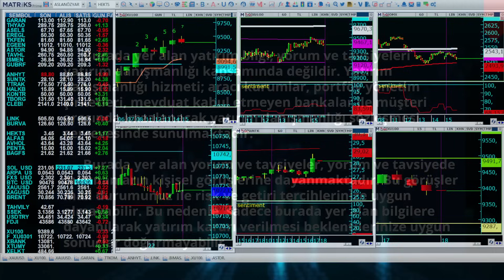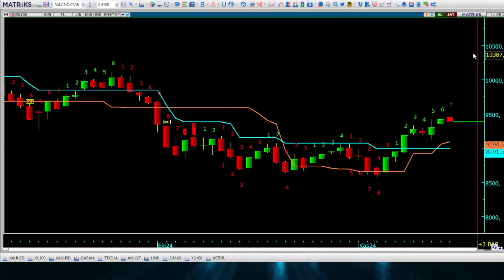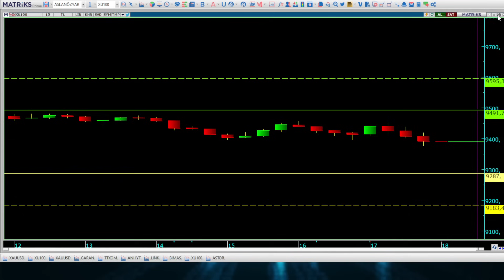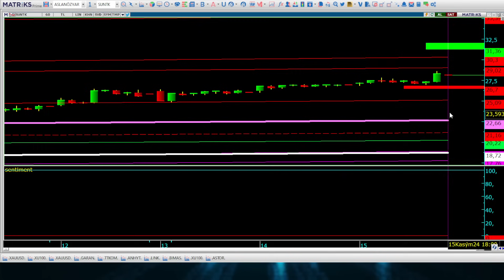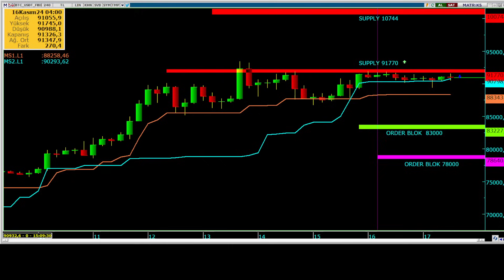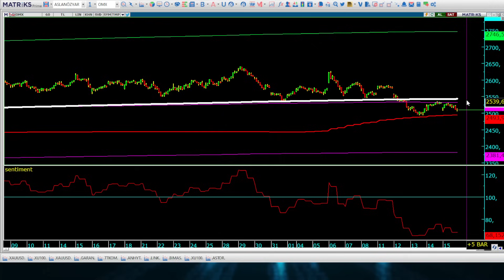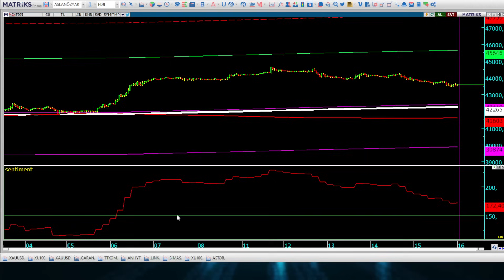BORSADA KOLAY KAZANÇ DÖNEMİ BAŞLIYOR MU ?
GİRİŞ 00:00- 00:38
BİST100  00:38-03:01
ASTOR 03:30-04:16
SUNTK 04:21-05:34
VİOP 05:38-06:35
BİTCOIN 06:36-07:42
XAUUSD 06:37-08:38
XAGUSD 08:40-09:00
STOCHOLM 09:02-09:40
DOW JONES 09:42-10:30
Begenemeyi ve yorum yapmayı unutmyalım...